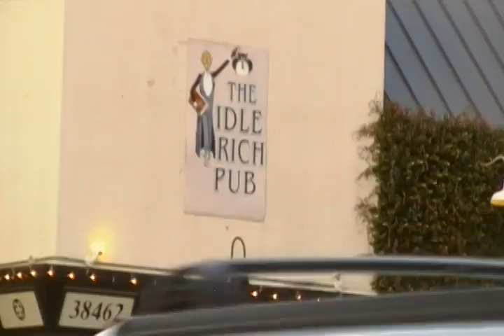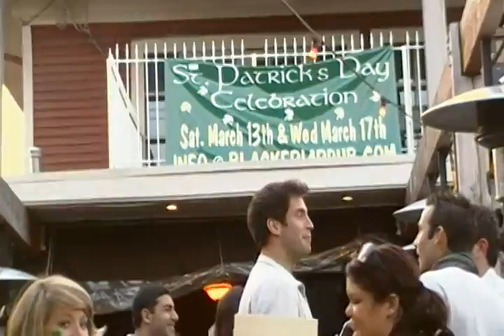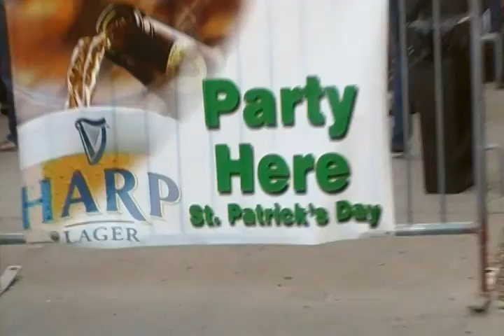St. Patrick's Day 2010. McKinney Avenue.Dallas, Texas. 1 of 5.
Showing some of the St. Patrick's Day activities on McKinney Avenue in Dallas, Texas. March 17, 2010.

First of five videos..